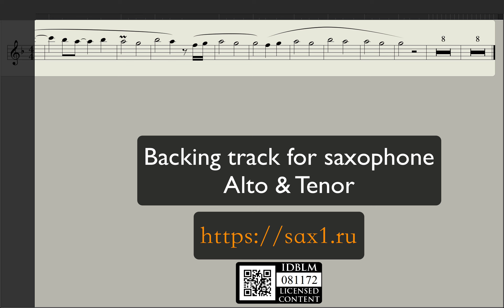Ed Sheeran - Perfect (Saxophone Syntheticsax club cover)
Download this sheet music and backing track for Sax Alto & Tenor Sax